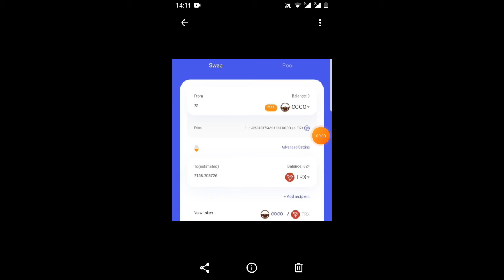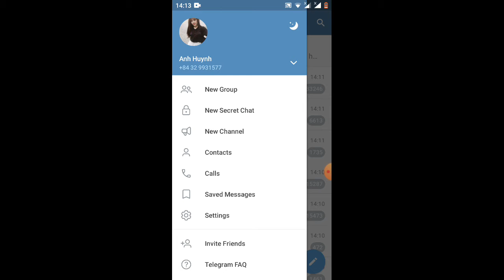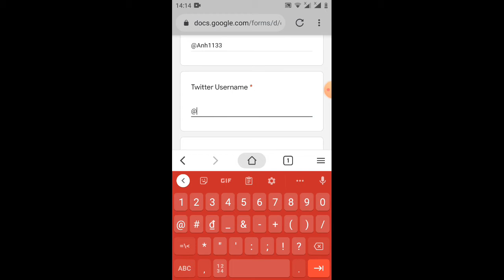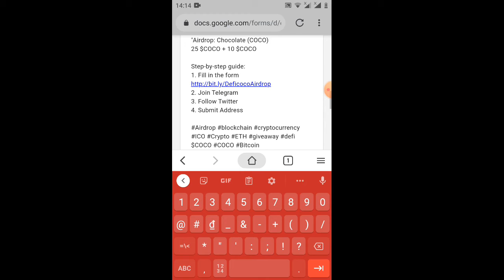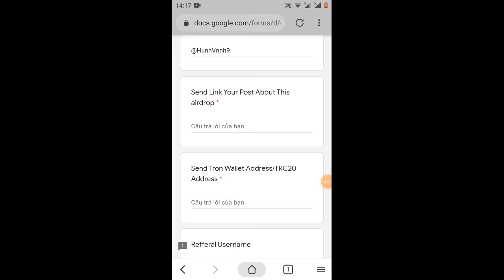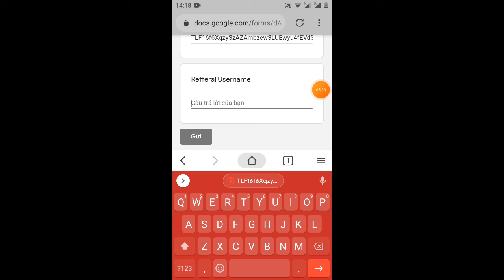hướng dẫn nhận 25$ Token coco đã lít sàn Juswap kèo ngon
Link ĐK